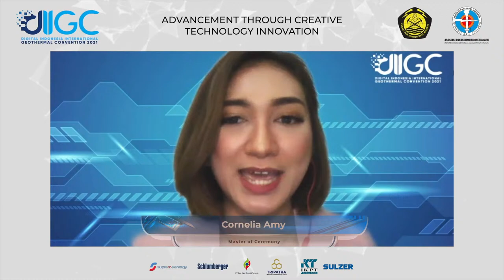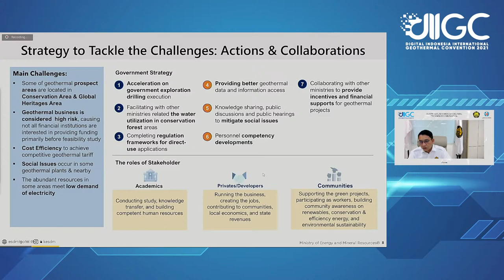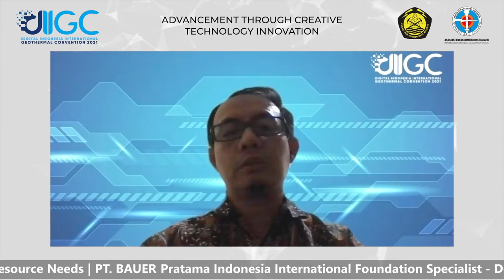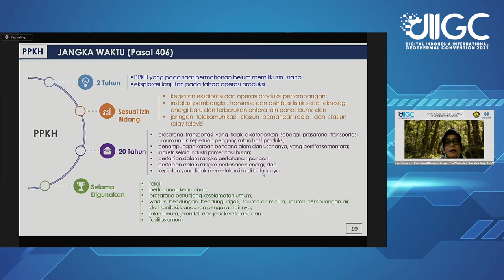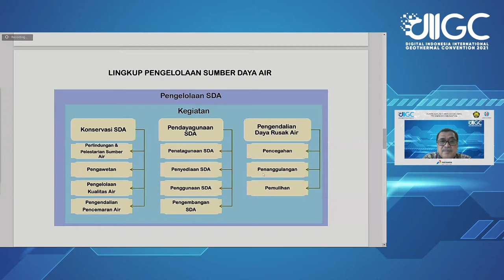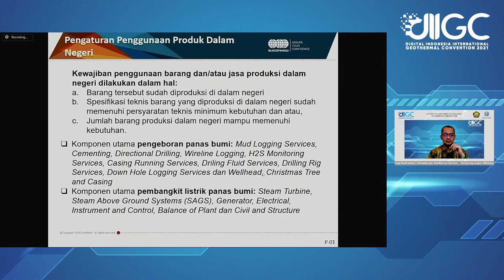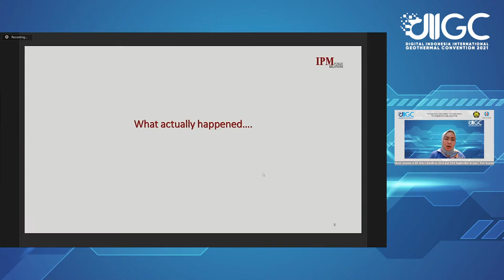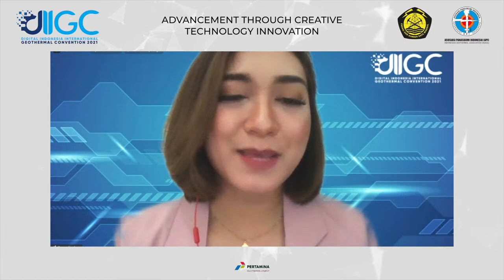DIGITAL INDONESIA INTERNATIONAL GEOTHERMAL CONVENTION (DIIGC) 2021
DIIGC 2021, 21 - 24 SEPTEMBER 2021

HIGHLIGHT EVENT :
- KEYNOTE SESSION
- SPECIAL SESSION
- TECHNICAL SESSION

LET'S BEING PART OF THE BIGGEST GEOTHERMAL EVENT IN THE REGION  AND DON'T MISS ALL THE INSIGHTFUL SESSION FROM THE EXPERTS.